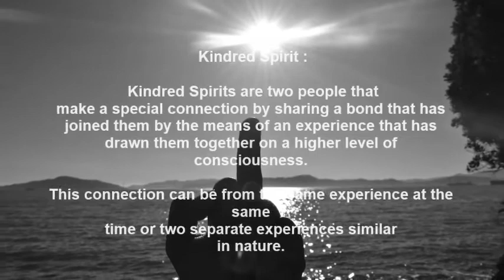Kindred Spirit - Tinezkid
"Definitely worth it." -Enrique Cornejo

..ANd thank you I SEE STARS for making my video look cool... Any vocalist wana sing to this?